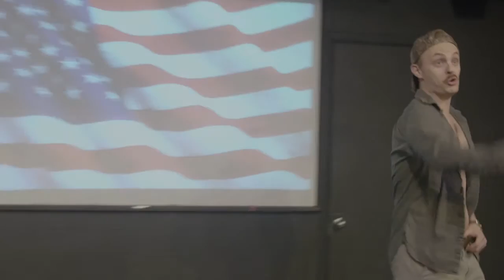Strapped in the Closet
Starring James III, Russ Armstrong, Rob Cuthill, Ann Carr
Written by Gwynna Forgham-Thrift
Directed by Carl Foreman